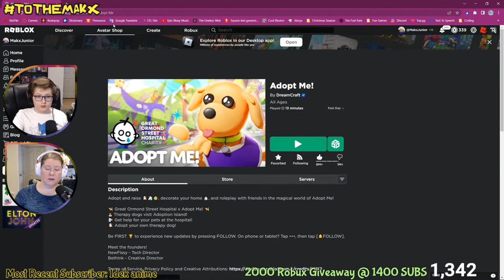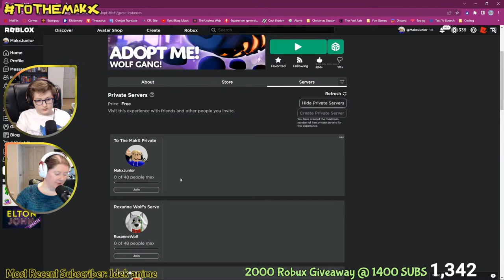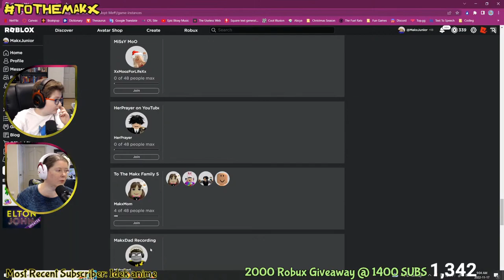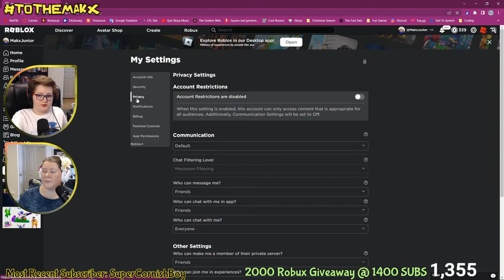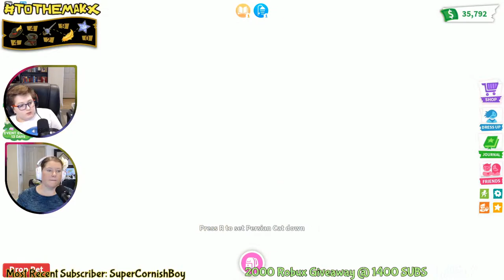PUSS In BOOTS Comes To ADOPT ME 👀 FIND The TREASURE! 🏴‍☠️1st Stream of the Day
🎁 WIN OUR GIVEAWAY! 🎁 Winner will receive: A 2021 MUMMY CAT BOX
Winners will be announce on Nov 24, 2022 On Twitter, Discord, and our Roblox Group!

Hi, we are a Roblox family, TO THE MAKX. Our names are Brendan - (Makx Junior), Bonnie - (Makx Mom), and Grant - (Makx Dad) . Junior Challenged Makx Mom and Makx Dad to Play Roblox!!! We're Doing IT!!! To The Makx Style!